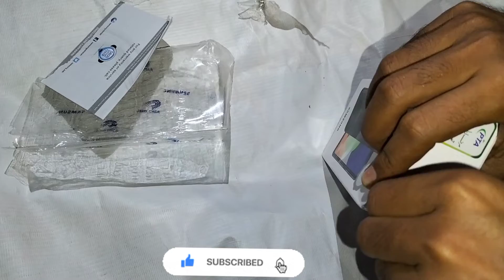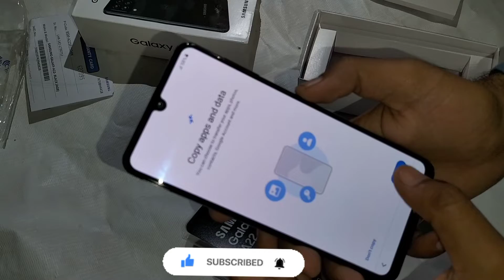Unboxing Samsung Galaxy A22 | Review Samsung Galaxy A22 | Sim Solutions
Samsung Galaxy A22 6GB detailed specifications
Build OS Android 11 OS
UI One UI 3.1
Colors Black, White, Mint, Violet
3G Band HSDPA 850 / 900 / 1700(AWS) / 1900 / 2100
4G Band LTE
Processor CPU Octa-core (2x2.0 GHz Cortex-A75 & 6x1.8 GHz Cortex-A55)
Display Technology Super AMOLED Capacitive Touchscreen, 16M Colors, Multitouch
Extra Features 90Hz, 600 nits (HDR)
Memory Built-in 128GB Built-in, 6GB RAM
Card microSD Card, (supports up to 1TB)
Camera Main Triple Camera: 48 MP, f/1.8, (wide), PDAF, OIS + 8 MP, f/2.2, 123Ëš (ultrawide), 1/4.0" + 2 MP, f/2.4, (macro) + 2 MP, f/2.4, (depth), LED Flash
Features Geo-tagging, touch focus, face detection, panorama, HDR, Video (1080p@30fps)
Front 13 MP, f/2.2, (wide), 1/3.1", Video (1080p@30fps)
Connectivity WLAN Wi-Fi 802.11 a/b/g/n/ac, dual-band, Wi-Fi Direct, hotspot
GPS Yes + A-GPS support & Glonass, BDS
NFC No
Data GPRS, Edge, 3G (HSPA 42.2/5.76 Mbps), 4G LTE-A
Features Sensors Accelerometer, Compass, Fingerprint (side mounted), Proximity
Audio 3.5mm Audio Jack, MP3/WAV/WMA/eAAC+/FLAC player, MP4/WMV/H.265 player, Speaker Phone
Browser HTML5
Torch Yes
Extra Glass front, plastic back, plastic frame, Active noise cancellation with dedicated mic, ANT+ support, Photo/video editor, Document viewer
Ratings Average Rating is 2.8 stars - based on 41 user reviews.